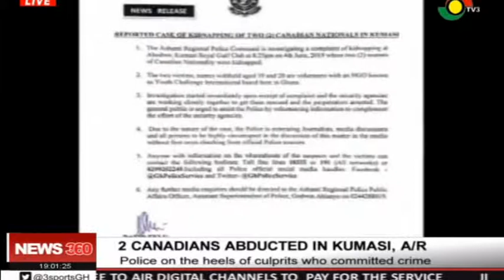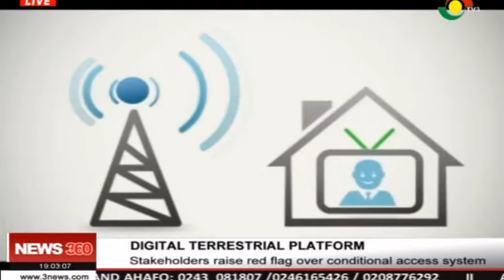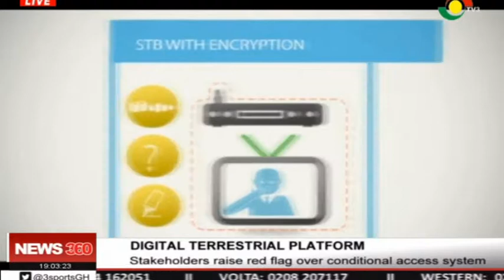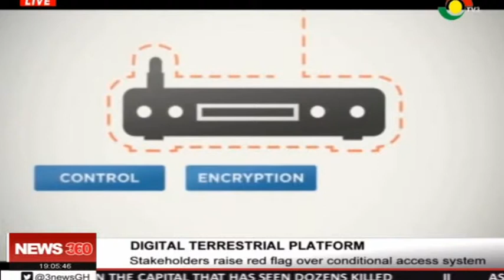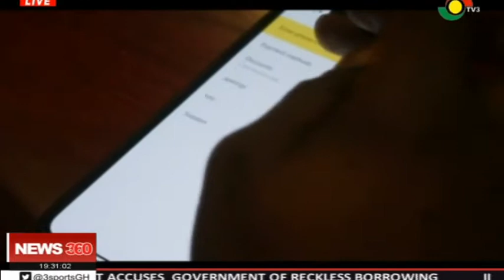NEWS 360 - 6/6/2019